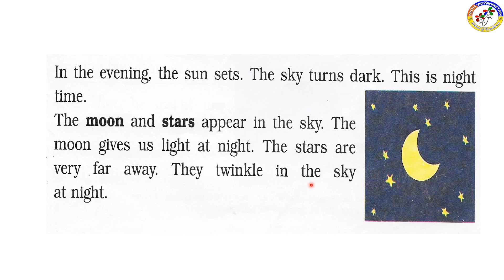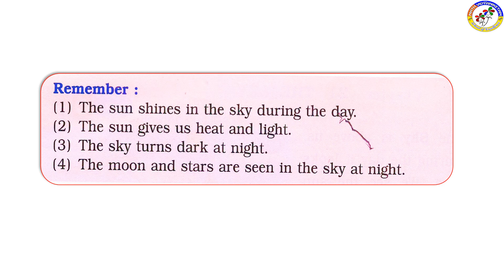ISTD EVS Ch 21 THE SKY DAY 2